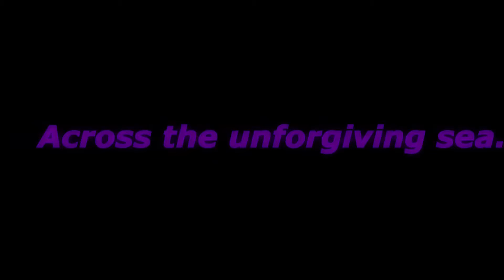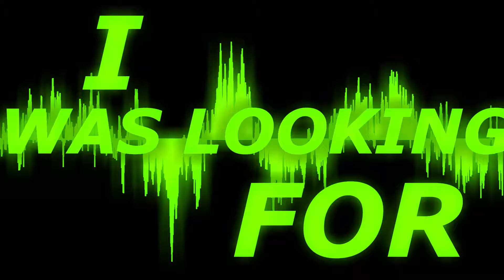Stranger I Remain Animated Lyrics (EPILEPSY WARNING)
I'm gonna be gone for a few days, and I'll miss Streaming Saturday this week most likely, because my parents are forcing me to go on a camping trip.

SOCIALS_______________________________________________________________

Thank you for your continued support, and I hope you have a fantastic day.